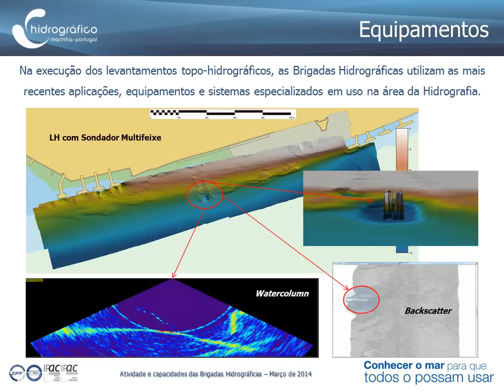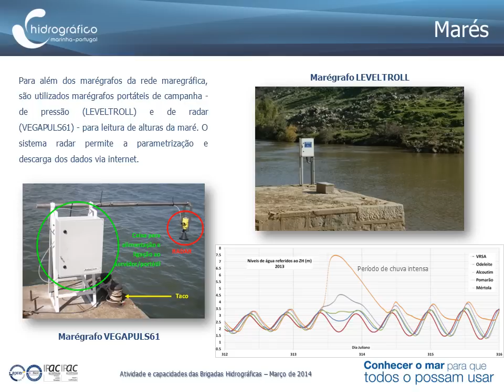Atividade e capacidades das Brigadas Hidrográficas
As Brigadas Hidrográficas (BH) são órgãos operacionais do Instituto Hidrográfico (IH), na dependência do seu Diretor-geral e com subordinação técnica ao Diretor Técnico.
Uma das principais atribuições das duas BH consiste na recolha da informação topo-hidrográfica necessária à construção e atualização da cartografia náutica nacional. No âmbito das suas atividades de serviço público, de prestação de serviços e de cooperação internacional, as BH encontram-se, numa base quase diária, com missões atribuídas. As BH participam ainda nas atividades da Equipa Hidrográfica de Intervenção Rápida